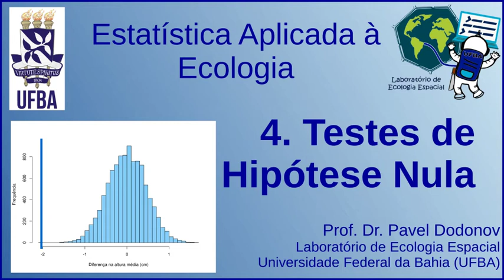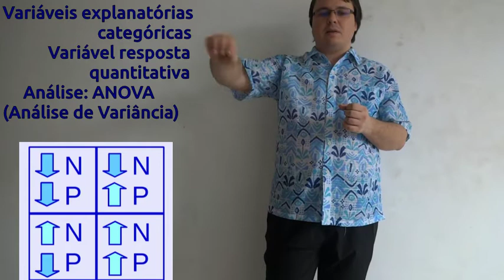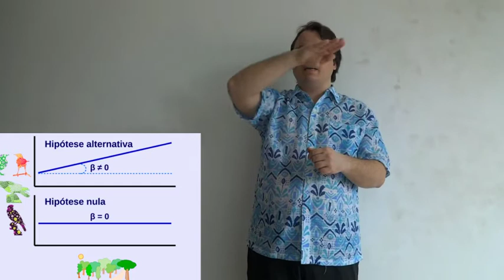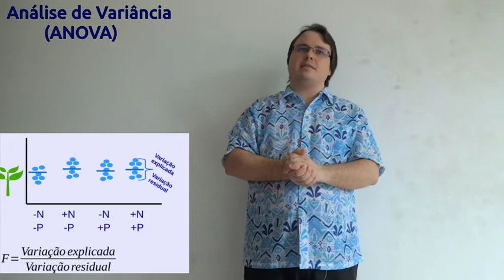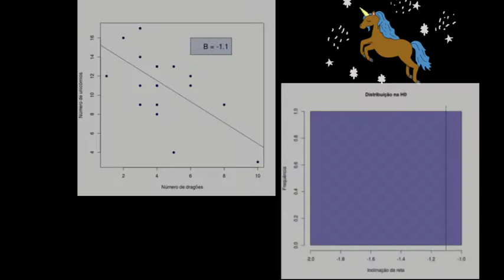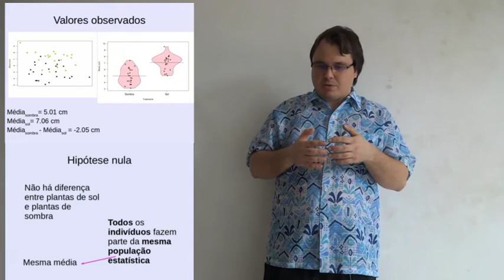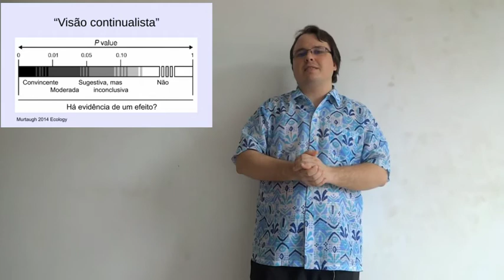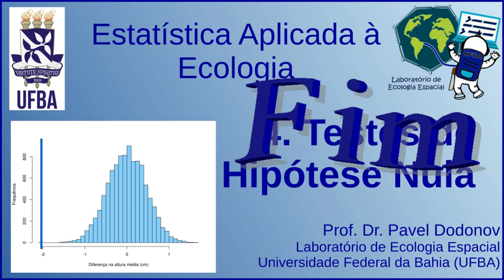Estatística para Ecologia - 04 - Testes de Significância de Hipótese Nula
Aula pelo prof. Pavel Dodonov (IBIO - UFBA) sobre o funcionamento de testes de signficância, estatística de teste e p-valores.